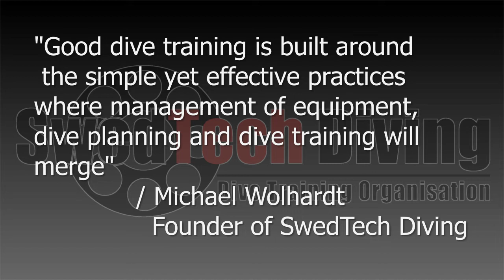Basic Skills, Free flowing primary regulator-drill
A short presentation in how to perform the Free flowing primary regulator-drill.

Diver in the video: Instructor Trainer Michael Wolhardt #1
Photo by Instructor Trainer P-A Andersson #16
Editing by Instructor Trainer Kalle Selin #8